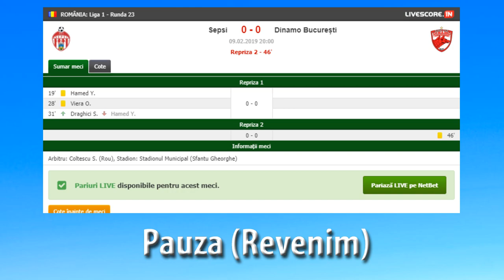Sepsi Sf. Gheorghe - Dinamo Bucuresti LIVE LIGA 1 (TEXT/AUDIO)